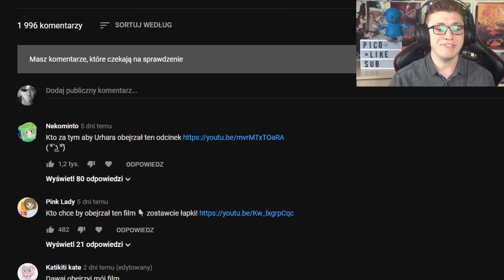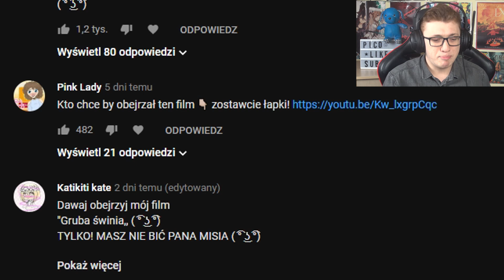PATRZEĆ WSTECZ I PIKANTERIA | GACHA LIFE